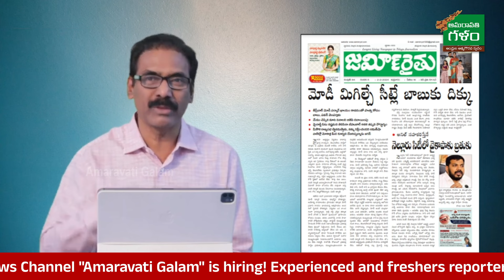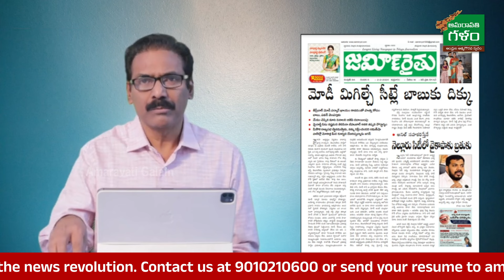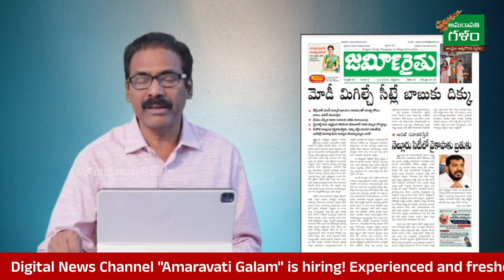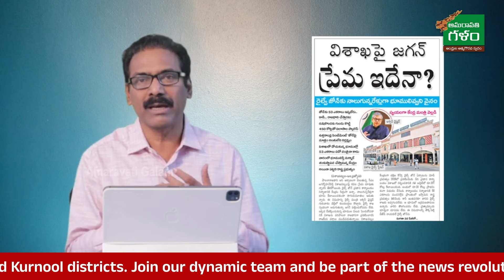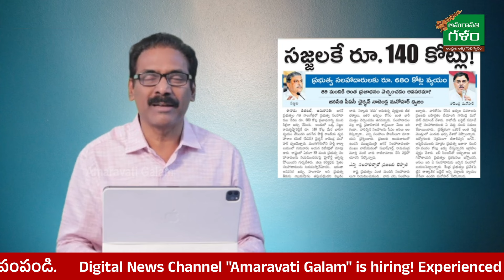02.02.24 News Updates By Kandula Ramesh | నేటి కీలక వార్తలతో మీ కందుల రమేష్..! | Amaravati Galam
02.02.24 News Updates By Kandula Ramesh | నేటి కీలక వార్తలతో మీ కందుల రమేష్..! | Amaravati Galam
డిజిటల్ న్యూస్ ఛానెల్ "Amaravati Galam" నందు పనిచేయుటకు ఈ జిల్లాలో ( విజయవాడ, గుంటూరు, నెల్లూరు, తిరుపతి, కర్నూల్ ) ఫ్రెషర్స్ మరియు అనుభవం గల రిపోటర్స్ కావలెను.